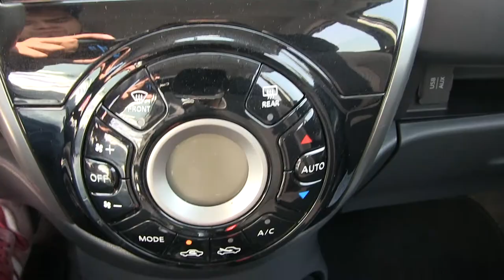Nissan March Advance Automático 20165- 221102